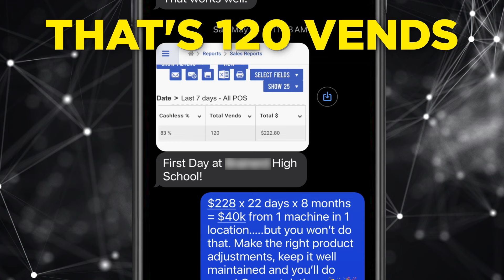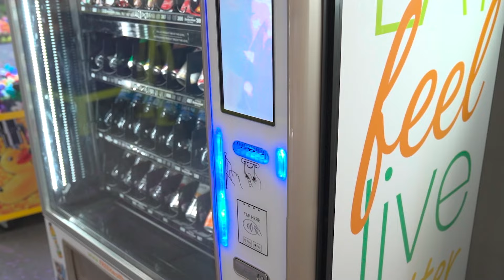$100K Job REPLACED with VENDING BUSINESS 🚀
$100K Job REPLACED with VENDING BUSINESS 🚀 - YOU CAN TOO! // My client replaced his $100K job as an engineer with a vending machine business! And he replaced his $100K job fast by securing high-traffic locations by placing his vending machines at schools which are cash cows! If you are interested in replacing your job with a vending machine business then this is the video for you!